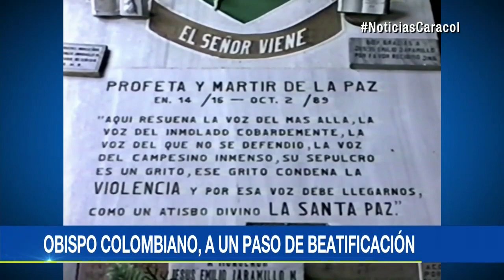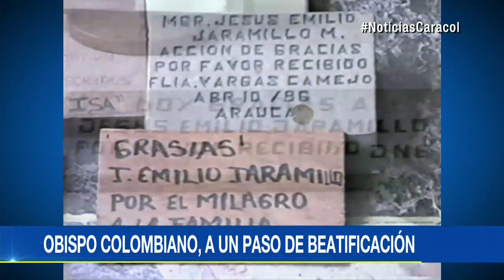Obispo asesinado por el ELN, a un paso de ser beatificado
En octubre de 1989, esa guerrilla secuestró y asesinó a monseñor Jesús Emilio Jaramillo en Arauca. Anuncio oficial podría darse antes de la visita del papa a Colombia.
El inmolado sacerdote ya está camino a la beatificación, según lo confirmó el nuncio apostólico en Colombia, Ettore Balestrero, quien explicó que el colegio de cardenales de Roma le dio vía libre a este proceso.
“Vivió de una manera entregada y con amor, sabiendo que arriesgaba, pero entregándose totalmente a sus feligreses”, dijo Balestrero.
Los miembros de la Congregación de la Causa de los Santos examinaron en detalle la vida de monseñor Jaramillo Monsalve.
“Estamos a un paso de la beatificación pero no sabemos cuándo, esperamos que sea pronto”, explicó el nuncio.
El representante del Vaticano explicó que si bien el colegio ya dio su aprobación no se sabe cuándo se hará oficial. “Ojalá antes de que llegue el papa, depende de los tiempos técnicos”, dijo el diplomático.
Ahora se necesita del visto bueno del papa Francisco para que el proceso siga su curso.